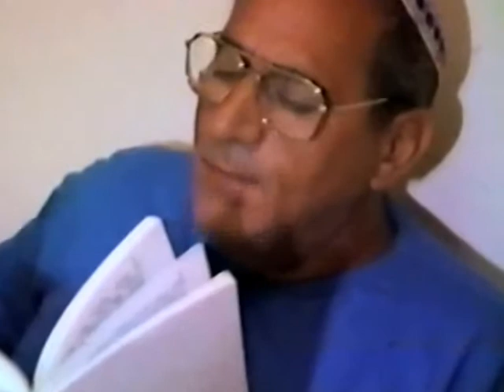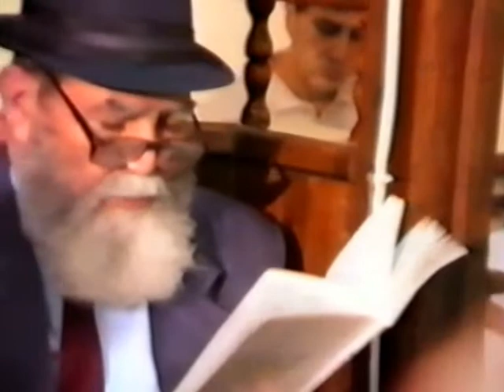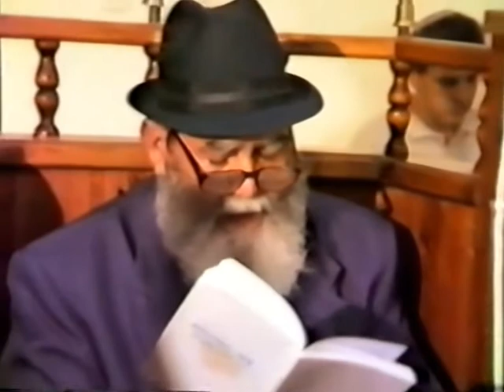My Edited Video